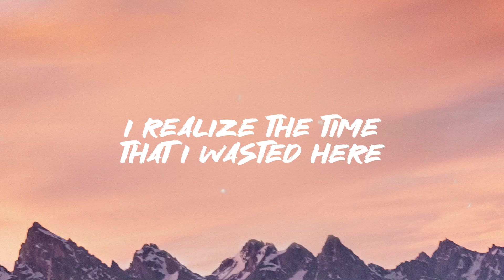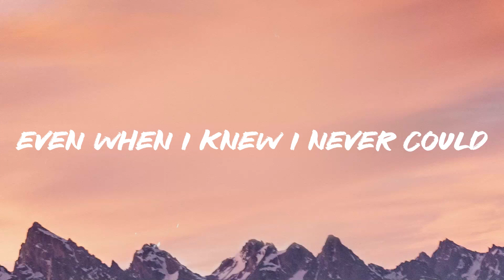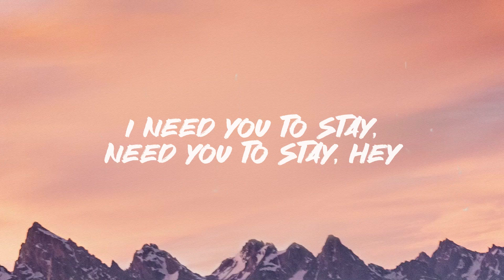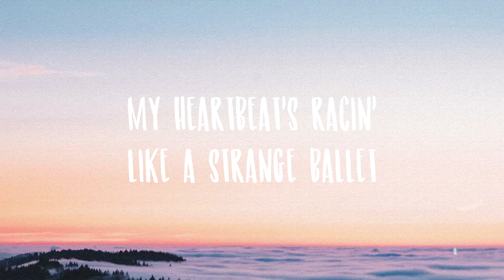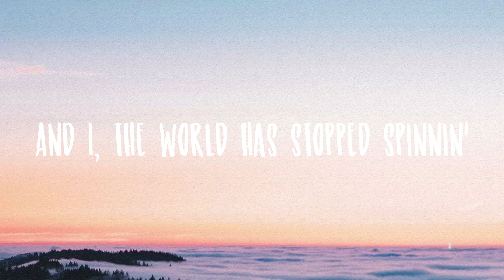STAY - The Kid LAROI, Justin Bieber/Lyric-centric/🎤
STAY - The Kid LAROI, Justin Bieber/Lyric-centric/🎤 del  I do the same thing
  I told you that I never would
  I told you I'd change
  Even when I knew I never could
  I know that I can't
  Find nobody else as good as you
  Oh, ooh-woah
  Oh, ooh-woah
  Oh, ooh-woah
  I do the same thing
  And I'm afraid that I'ma *** it up
  And you know that I know
  That I can't live without you
  So, baby, stay
  Oh, ooh-woah
  Oh, ooh-woah
  Oh, ooh-woah